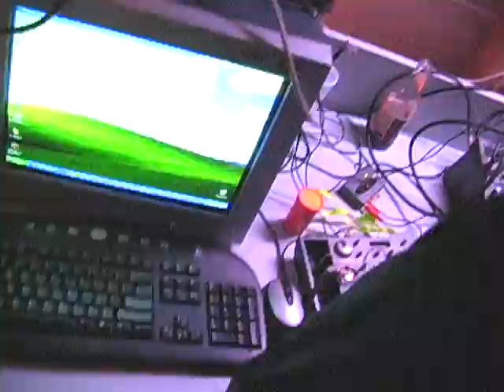Represented - Unity Event - Myrtle Beach, SC Friday, May 01, 2009 Part 3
Represented is an organization & collective formed to bring different people together. To promote cultural blending between subgroups of present culture. To inspire notice to past, new and different media; In hopes of inciting new ideas and opinions about people, art, music, and humanitarian efforts. To incite a response from someone else to create or help with social movement and social change where needed. Simply put, Represented is: Unity.

On Friday, May 01, 2009, Represented organized a free art and music gathering in the city of Myrtle Beach, South Carolina. This is video from that first event.

The event was from 8pm until 2am. It featured various artists and musical environments.

Art is the process or product of deliberately arranging elements
in a way that appeals to the senses or emotions.
It encompasses a diverse range of human activities,
creations, and modes of expression, including music and literature.
The meaning of art is explored in a branch of philosophy known as Aesthetics.

Art Featured

Reburn - Graphic Design
Diget  - Documentary Filming
Dumpster Monkey - Abstract
Ari - Stylized Portraiture/Painting
Gnate - Pop Surrealism/Painting
Renee Marie - Mixed Media
Joesph - Pop Surrealism
Sage - Low Brow Art
Liv Love Diy - Mixed - Media
Micawber - Photorealism
Octoaron - Pop Surrealism

+ Others who BYOA - *bring your own art

Adaptation Room

Adaptation: Things change. As humans, we must also change. Adaptation refers to an individual's ability to adjust to changes and new experiences, and to accept new information. The ability to adapt helps us grow mentally and continually develop.

Featured

8 - 8::30 - Mr. Seal - Live PA - Hip Hop
8::30 -  9 - Ascended Essence - Live PA - Hip Hop Fusion
9 - 10 - Risqué - Glitch Hop
10 - 11 - Wicked - Dubstep
11 - 12 - Dvelop - Indie Dance/House
12 - 1 - Mark Sonar - Techno
1 - 2 - Mix Master Doc - Drum & Bass

Alpha Room

Alpha: When you are truly relaxed, your brain activity slows from the rapid patterns of Beta into the more gentle waves of Alpha. Your awareness expands. Fresh creative energy begins to flow. Fears vanish. You experience a liberating sense of peace and well-being. In biofeedback, Alpha training is most commonly recommended for the treatment of stress.

Featured

9 - 10 - Alaska - Live PA - Ambient Trip Hop
10 - 11 - Lunar fizz - Jam Band
11 - 12 - Electric bird noise - Guitar & Efx
12 - 1 - Maud - Jambe/Ukulele Jam Band
1 - 2 - Snugg - Progressive/Ambient

Theta Room

Theta: A state of mind that brings about creativity, intelligence, and a host of other abilities the brain is capable of doing when properly stimulated.

Featured:
9::30 - 10 - Carl Michael  - Illusionist
10::15 - 11 - The Liberation Frontier - Noise
11::15 - 12 - Rev jingle jangle - Soundscapes
12 - 1 - M is Me  - Experimental
1 - 2 - The Milkman - Random/Noise